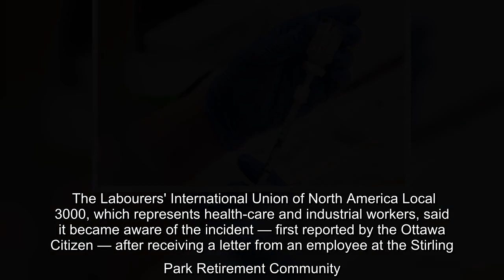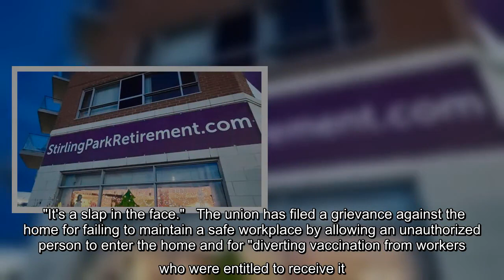An Ottawa retirement home manager has been suspended after accusations that he allowed his wife to r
An Ottawa retirement home manager has been suspended after accusations that he allowed his wife to receive a dose of the COVID-19 vaccine intended for a front-line worker.